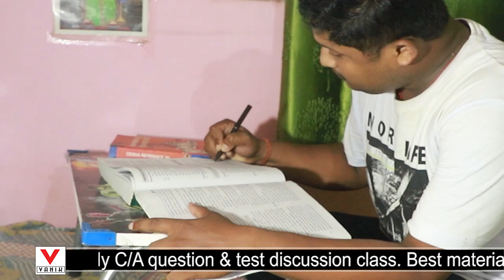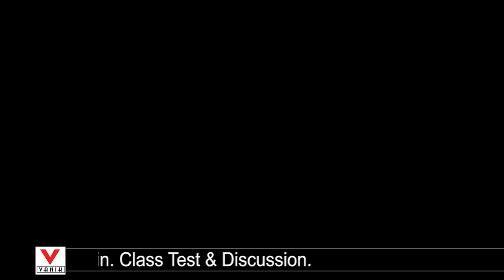ସଫଳତା ର ଅନ୍ୟ ନାମ ସଂଘର୍ଷ..ଆସନ୍ତୁ ଜାଣିବା ଭବାନୀ ଶଙ୍କର ଙ୍କ(ASO HIGHCOURT SELECTED STUDENTS) ଜୀବନ କାହାଣୀ